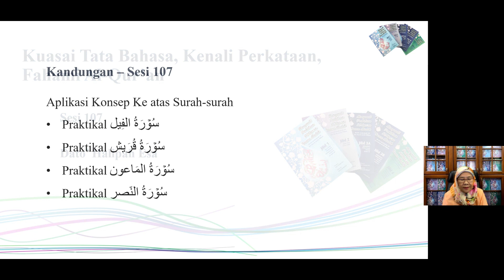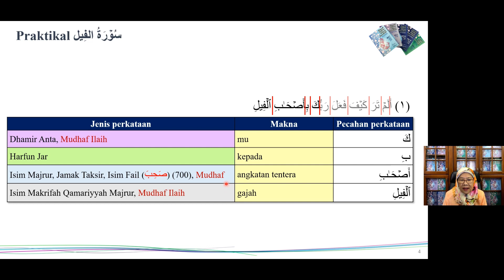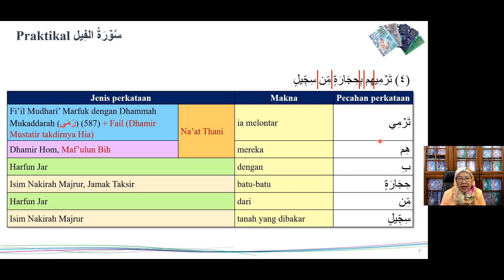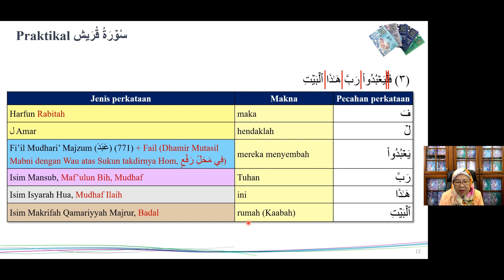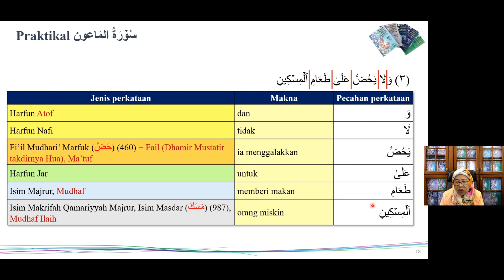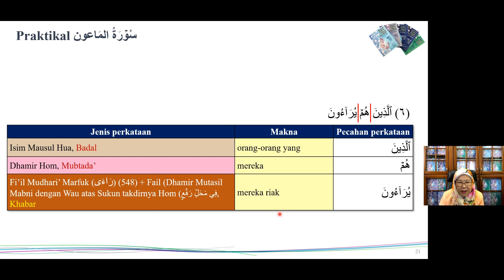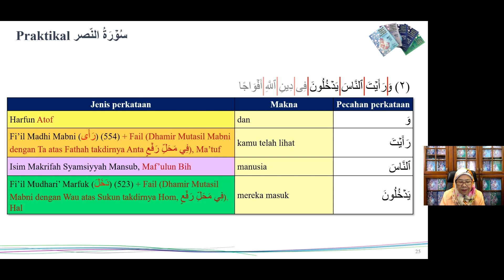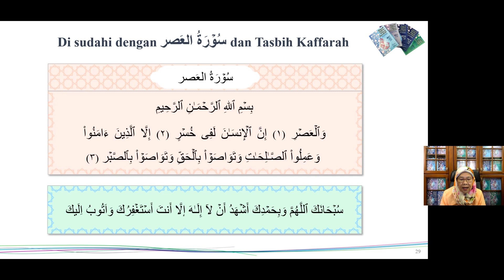Kenali Perkataan Al-Qur'an - Sesi 107: Aplikasi Konsep Surah: Al-Fil, Quraish, Al-Maun, An-Nasr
Di dalam sesi Arab Qur’an ini, kita akan mengaplikasikan Konsep Ke atas Surah-surah:
- سُوۡرَةُ الفِیل
- سُوۡرَةُ قُرَیش
- سُوۡرَةُ المَاعون
- سُوۡرَةُ النّصر